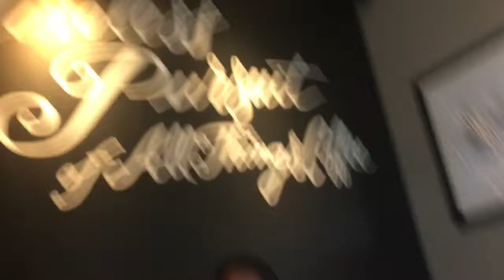" Beyond Your Words" Part 1 of 3, SubText ( + Infield )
This is part one of the Beyond Your Words Series where I dive deep into how important Non verbal communication is,

More than half of all communication is non verbal so understanding how to use tonality, facial expressions, and body language is vital.

In this video I talk about and demonstrate how to use Subtext which is the underlining meaning of your words